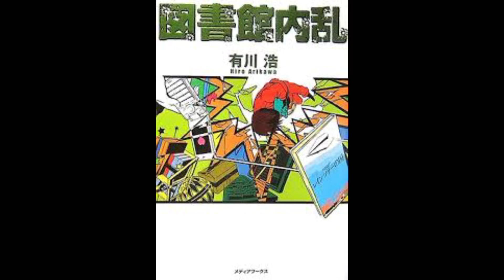【図書館内乱 有川浩】図書館防衛隊のラブコメ第2巻が面白い件